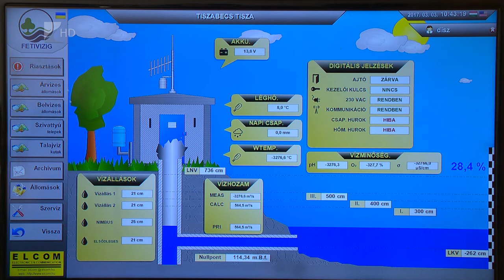Folyamatosan figyelik a vizet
Nem befolyásolja a magyar-ukrán együttműködésben kiépített jelzőrendszer működését a Tiszán és mellékfolyóin a háború. A három ukrajnai kamerát ugyanis magyar területről irányítják, így időben tudják a szükséges intézkedéseket megtenni a szakemberek a vízszennyezés megakadályozására – mondta 35 perc című műsorunkban a Felső-Tisza Vidéki Vízügyi Igazgatóság osztályvezetője. Arról is szó esett, hogy Romániában megpróbálnak a megyeihez hasonló víztisztító rendszert kiépíteni.